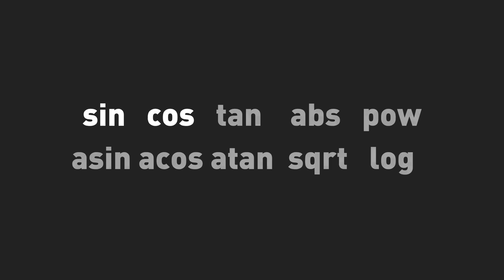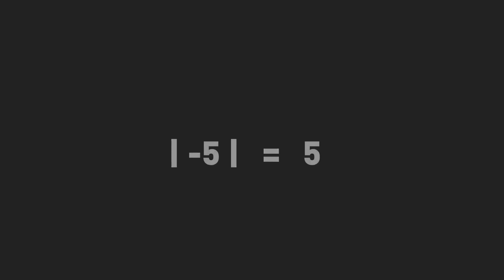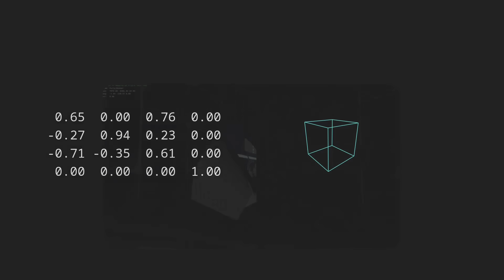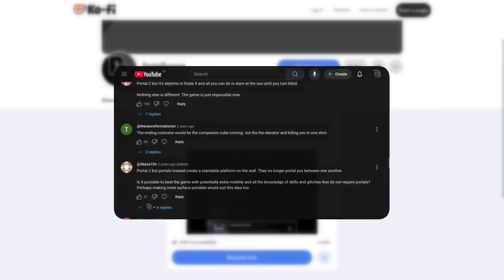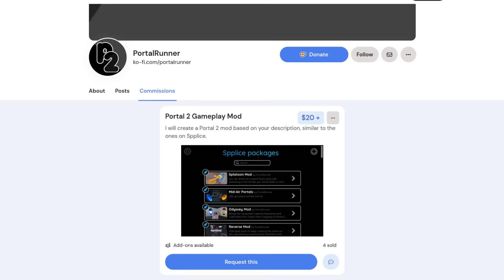Portal 2 but Math is Broken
What if you set pi to 4 or swapped sine and cosine in the Portal 2 engine?

Tracks used in order:
- Portal 2 OST - The Friendly Faith Plate
- Portal 2 OST - Technical Difficulties